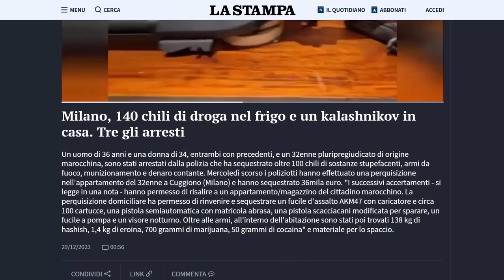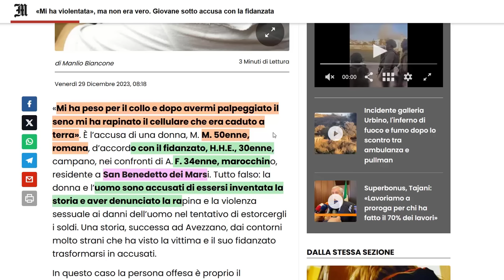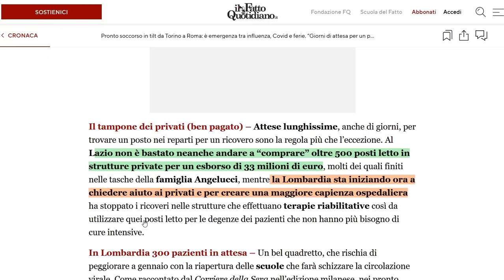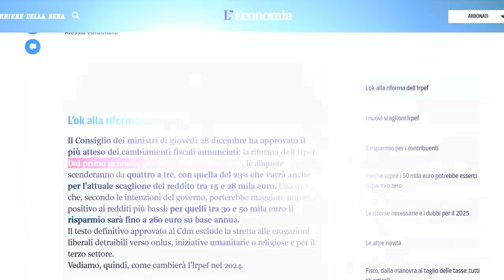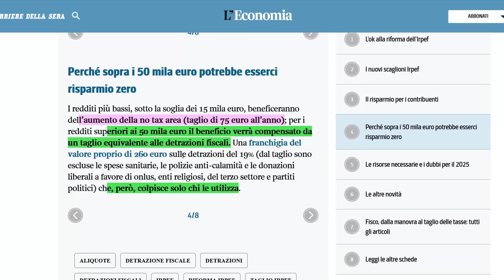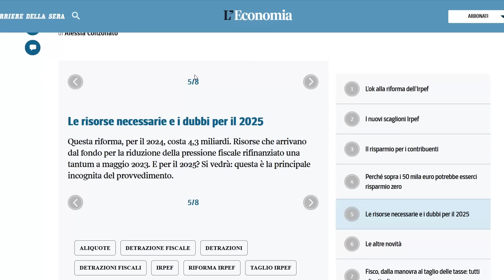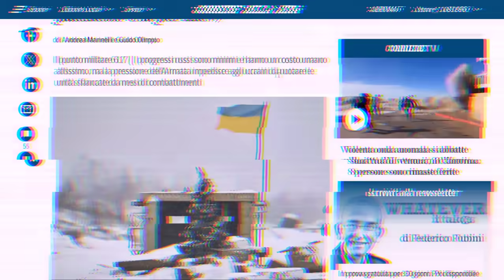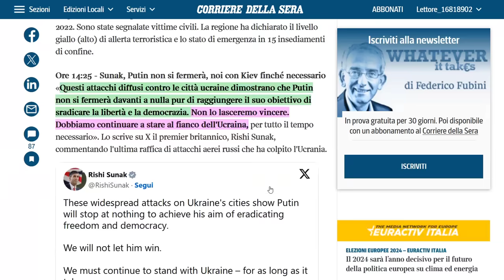ميلانو: شوف أشنو لقاو الشرطة في دار مغربي + الضريبة: زيادة 260€ في بوسطةباكا + إعتقال نسيب سالفيني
ميلانو: شوف أشنو لقاو الشرطة في دار مغربي
زيادة 260€ بعد المصادقة على التعديل الضريبي
السياسة: إعتقال نسيب سالفيني بسبب الفساد
إمتلاء المستعجلات في إيطاليا بسبب الإنفلونزا
روسيا تقود أكبر هجوم على أوكرانيا من بداية